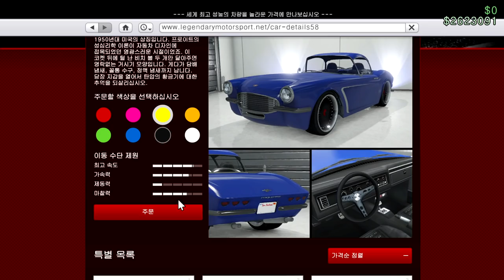배기음 진짜 예술이네 "인베테로 코켓 블랙핀 리뷰"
GTA5 인베테로 코켓 블랙핀 리뷰